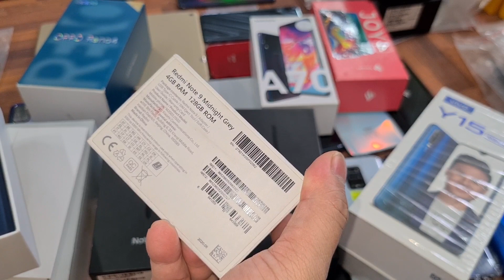25 tháng 11, 2020 - Review báo giá vài em full hộp cực chất - Note 10plus , Reno 4 , A70, Reno 2F,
Ngân Hàng : Techcombank
Chi Nhánh : Biên Hoà - Đồng Nai
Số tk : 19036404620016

Sacombank :
Chủ tk : Nguyễn Thanh Trúc Hà

HD bank :
Chủ tk : Nguyễn Văn Tuấn
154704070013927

dien thoai cu chinh hang , điện thoại cũ giá rẻ , smartphone chính hãng , smartphone chinh hang , dien thoai cu cau hinh cao , dien thoai cu giá rẻ , iphone quốc tế , iphone giá rẻ , điện thoại thanh lý, phụ kiện zin